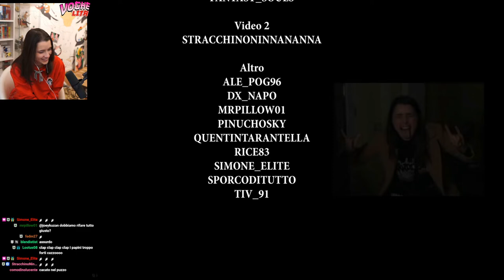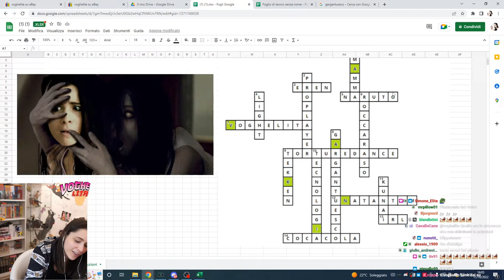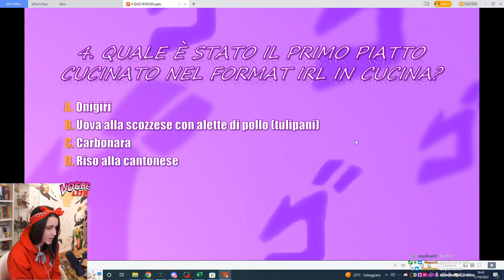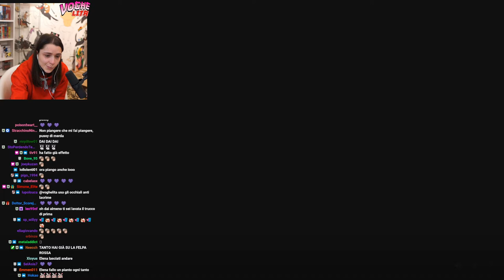CHE DOLORE 🥵 - BEST OF VOGHELITA